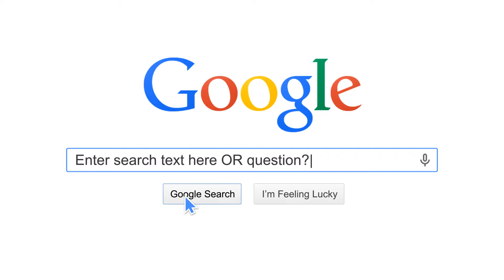5. Main Short